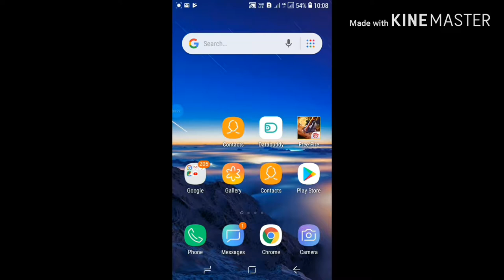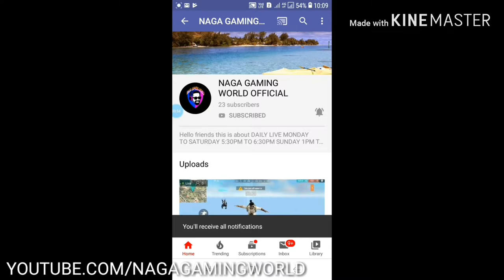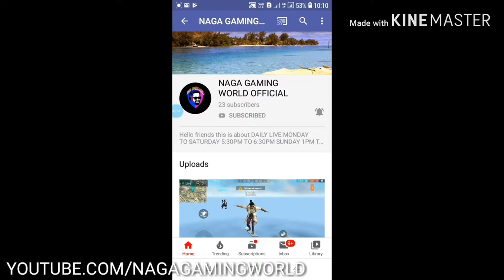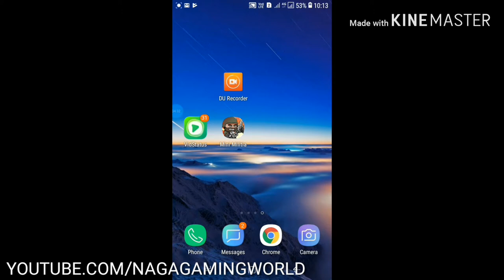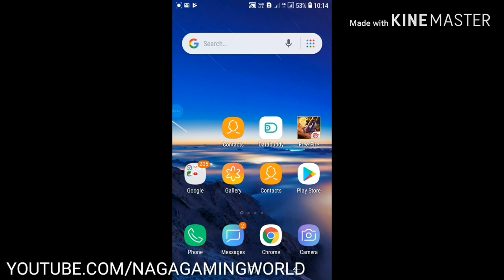EXPLAINED ABOUT FREE FIRE MOIVE AND ABOUT FREE FIRE LIVE *FREE FIRE GANG KILLER*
Hello FREE FIRE MOVIE NAME: *FREE FIRE GANG KILLER*
UF LIKE THE VIDEO PLZ SHARE TO GROUPS AND FRIENDS
FREE FIRE GANG KILLER
WATCH ON YOUTUBE.COM/NAGAGAMINGWORLD
ON 2020 YEAR SPL.. THANK ALL FOR SUPPORT.